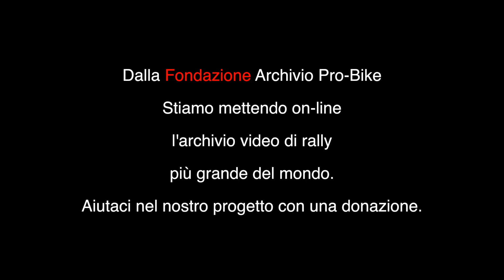Rally Valli Imperiesi 1992